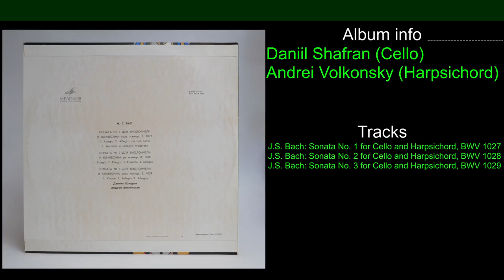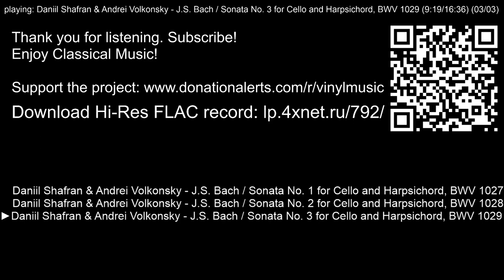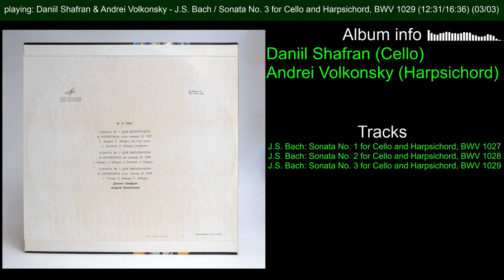Daniil Shafran, A. Volkonsky. J.S. Bach: Sonata No. 1 for Cello and Harpsichord. BWV 1027 1028 1029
Daniil Shafran (Cello)
Andrei Volkonsky (Harpsichord)

J.S. Bach: Sonata No. 1 for Cello and Harpsichord, BWV 1027
J.S. Bach: Sonata No. 2 for Cello and Harpsichord, BWV 1028
J.S. Bach: Sonata No. 3 for Cello and Harpsichord, BWV 1029

00:00:00 Start
00:00:03 Daniil Shafran & Andrei Volkonsky - J.S. Bach / Sonata No. 1 for Cello and Harpsichord, BWV 1027
00:13:52 Daniil Shafran & Andrei Volkonsky - J.S. Bach / Sonata No. 2 for Cello and Harpsichord, BWV 1028
00:30:02 Daniil Shafran & Andrei Volkonsky - J.S. Bach / Sonata No. 3 for Cello and Harpsichord, BWV 1029

Label:
Melodiya
Aprelevsky plant

Disc ID:
33D-019115
33D-019116

LP: 33RPM/12"